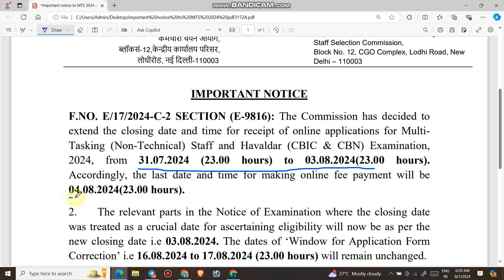खुशखबरी | SSC MTS and Havaldar last date extended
1.  In the today's video, i will provide you complete information about the Vacancies released by SSC MTS.  It has been decided by IBPS that date for online submission of applications extended.

3.  Link for download official Notification

4.  Join us on the following.